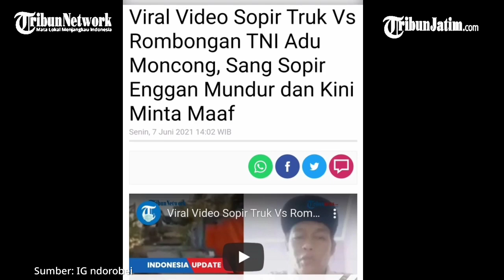Viral Sopir Truk Vs Rombongan TNI Saling Adu Moncong, Sopir Truk Tak Beri Jalan Kini Minta Maaf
Kejadian tersebut berlangsung di Jalan Probolinggo.

Menuai komentar miring dari warganet, sang sopir lantas membuat video klarifikasi.

Dalam video yang beredar, tampak rombongan Arhanud 1 Kostrad Jakarta baru saja melaksanakan latihan.

Rombongan tersebut lantas melintas di jalanan yang cukup ramai hingga terjebak macet.

Sejumlah anggota lantas turun dan meminta kendaraan lain menepi.

Mereka juga membantu mengatur alur lalu lintas.

Saat kejadian, anggota TNI tersebut tidak mempermasalahkan sang sopir yang enggan memberikan jalan.

Hal itu lantaran sang sopir membawa muatan berat hingga tak bisa mundur.

Setelah mendapatkan kritik, sang sopir lantas membuat klarifikasi.

Sumber: Tribunnews.com
Editor Video: Goes